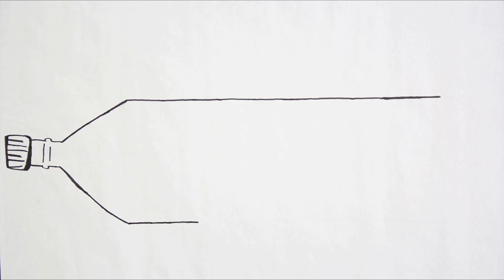Kunststoff Besessenheit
Wenn Plastik im Blut gefunden wird, wacht man aus einem schlechten Traum auf, der im wirklichen Leben weiter wirkt. So die Idee einer Gruppe von Jugendlichen aus Estland, die diesen Film selbst gedreht haben.

Als Teil von WEITBLICK, einem internationalen Goethe-Institut Filmprojekt mit Schüler*innen in Lettland, Estland, der Slowakei und Tschechien, haben Deutschlerner*innen in einem 1-wöchigen Filmworkshop mit Glocal Films zwei Filme zum Thema Umwelt produziert.